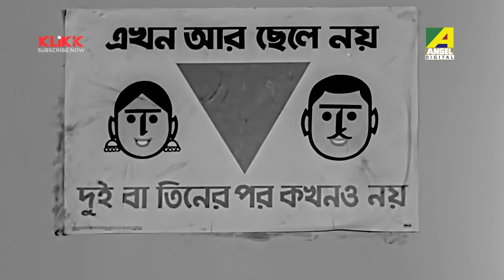ধুমসী মেয়ের খপ্পরে | Uttam Kumar, Ranjit Mallick | Mauchaak | Movie Scene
Watch the Dramatic Scene "ধুমসী মেয়ের খপ্পরে" from Bengali full movie "Mauchaak" on YouTube.The Bengali Film "Mauchaak" was released in the year "1975". Directed by Arvind Mukherjee, starring Uttam Kumar, Mithu Mukherjee, Sabitri Chatterjee, Ranjit Mallick, Chinmoy Roy, Sulata Chowdhury, Ratna Ghoshal, Anup Kumar, Rabi Ghosh, Tarun Kumar & Others.

Movie : Mauchaak
Language : Bengali
Genre : Comedy, Romance
Producer : Bharat Shumsher Jung Bahadur Rana
Director : Arvind Mukherjee
Story : Samaresh Basu
Music Director : Nachiketa Ghosh
Lyricist : Gauri Prasanna Mazumder, Shyamal Gupta
Playback : Manna Dey, Asha Bhosle, Mithu Mukherjee, Pankaj Mitra
Release : 1974
Star Cast : Uttam Kumar, Mithu Mukherjee, Sabitri Chatterjee, Ranjit Mallick, Chinmoy Roy, Sulata Chowdhury, Ratna Ghoshal, Anup Kumar, Rabi Ghosh, Tarun Kumar, Shekhar Chatterjee, Ajoy Banerjee, Durgadas Banerjee, Mani Srimani, Gita Dey, Tapati Ghosh, Nripati Chatterjee, Dilip Bose, Kamu Mukherjee, Mrinal Banerjee, Khagesh Chakravarti

Synopsis:::
Sitesh lived with his elder brother Nitish and sister-in-law. One day he got a job in a jute mill, which was seventy miles away from his home. The whole incident totally made his sister-in-law very upset. Later Sitesh shifted to the jute mill. Within few days, he became mad with the marriage proposals. Everyone including his office colleagues tried to impress him and wanted to make him son-in-law. Nitish tried to help Sitesh to overcome such situation, but everything was flop. A girl who lived opposite to Sitesh building fell in love with him. Unfortunately, the father of that girl was totally against the relation. Later Nitish and his wife came to Sitesh flat and rescued him from all odds. After a huge drama, Sitesh confessed his relationship and everything solved with a happy note.